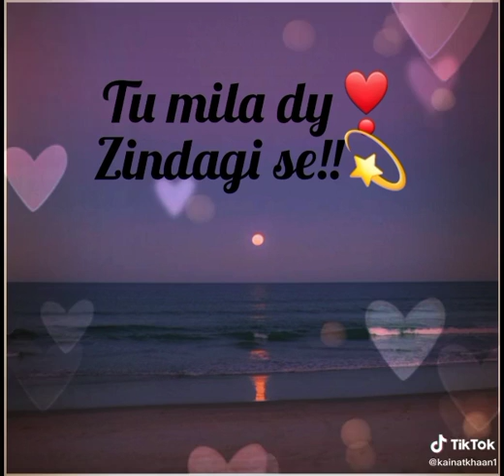Love what's ap status